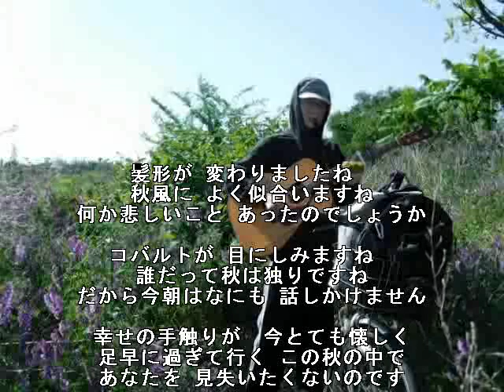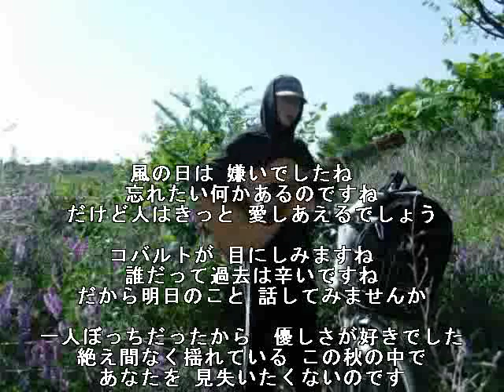【cover 沢田研二ｻﾝ】♫「コバルトの季節の中で」 ★GW5/5 秋の歌で失礼します！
konaraku_sabo　【original】my best